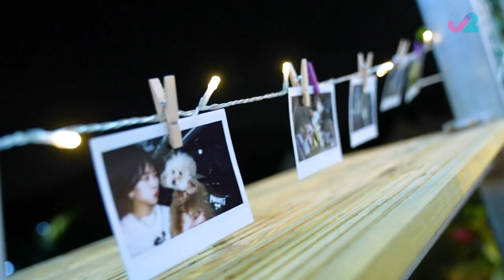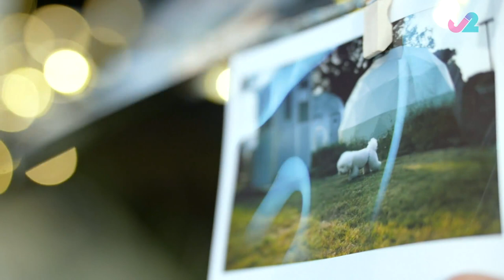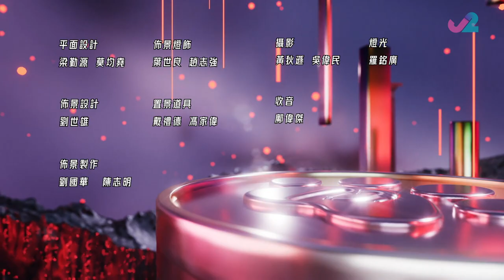【足本版Full Version EP13｜超級毛特兒大賽 Hong Kong Super Pet Model Contest】（中英文字幕）(With Eng Subtitles)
有過夜的營地，順道舉行睡衣派對亦很啱數。眾狗主偕愛犬換上睡衣，訴說跟毛孩的難忘經歷，有搞笑日常，也有警醒教訓；阿偉更公開一單連日裔太太都不知情的「偷食事件」！

當初要決心參賽，其實也非容易，因需花不少時間，有狗主卻因此多了陪伴「主子」的時光，難得休閒之中換來美好的相處日子。

十人十狗相處融洽，別忘記節目始終是選美比賽，「友誼小狗」是要互投選出的！主人們落力為狗狗拉票，Miss Ho突然大哭，所為何事？

超級毛特兒大賽｜5月22日起 逢星期一至五晚 10:30｜J2｜82台